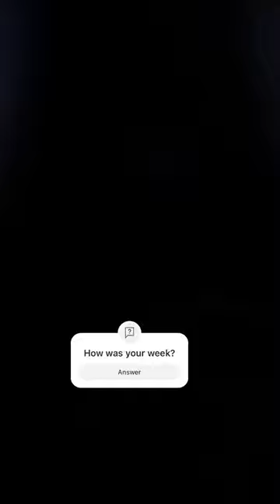WEEK IN MY LIFE | prioritizing the ones I love.